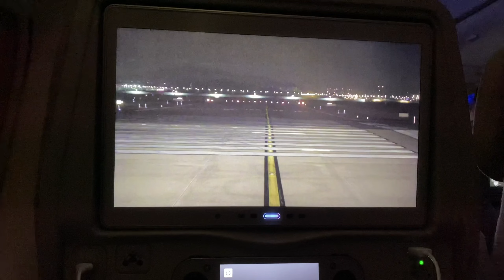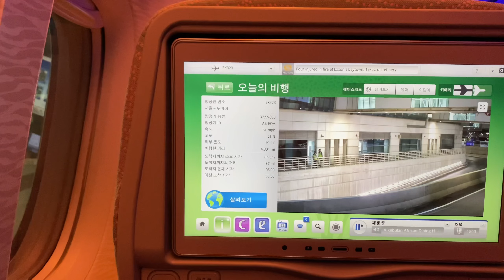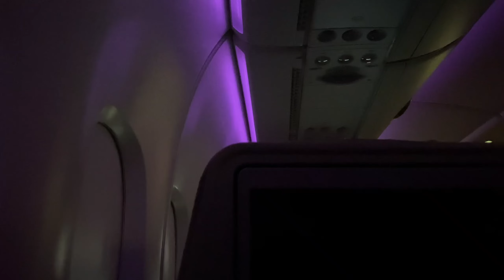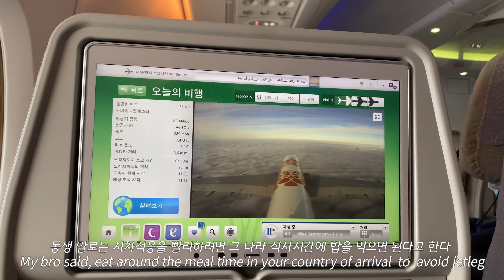UK vlog : UK Travel Vlog | Trip Vlog | Manchester Airport | unboxing Apple Watch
Happy new year 2022. Hopefully all your wishes for this year come true :)
It's been a while since I uploaded vlog.
This video is about my trip to the UK last month.

/Sooing 수잉